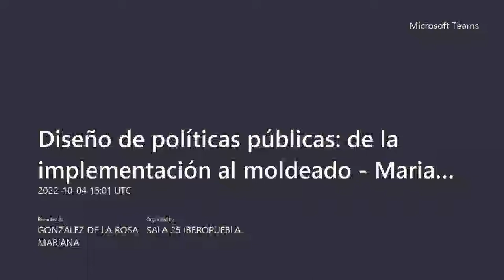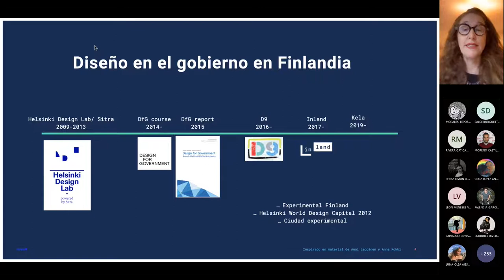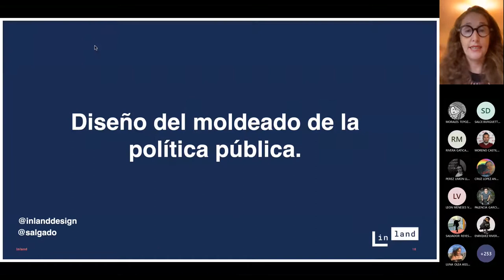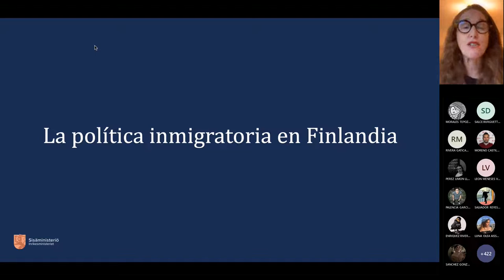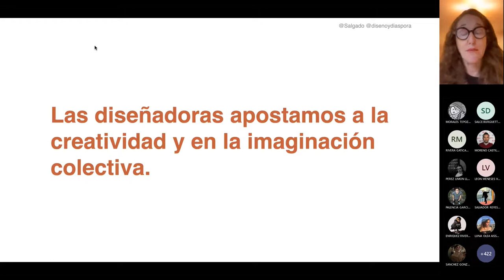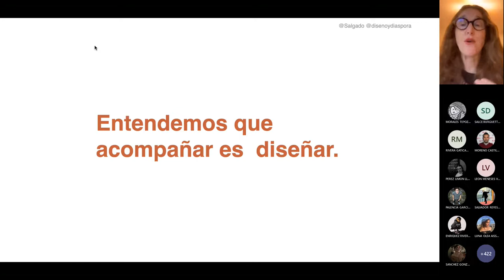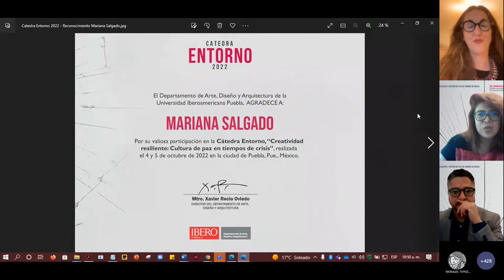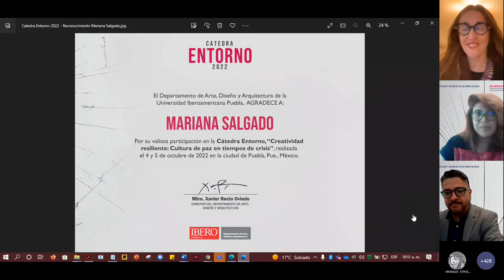Cátedra Entorno 2022: Diseño de políticas públicas, de la implementación al modelado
Mariana Salgado